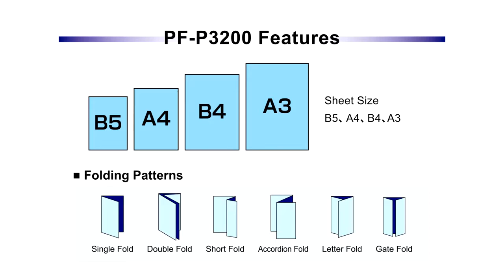Standard Horizon Paper Folder Machine PF P3200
Printfinish is a leading Paper Folder Machine Supplier and dealer in North America. You can find various types of Paper Folding Machine at our online Store. You can watch here Standard Horizon Paper Folder Machine PF-P3200 Demo Video.